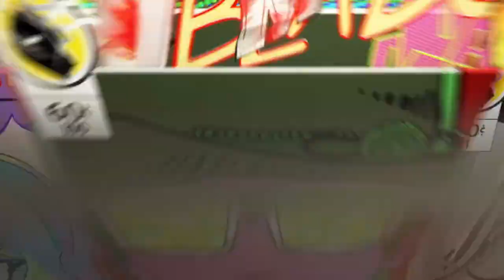Funny scene just like the anime | Fairy Tail Gameplay ep 9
It reminds me that this game is doing right from the anime and the mang so that I can remember even with multiple quests for our guild.